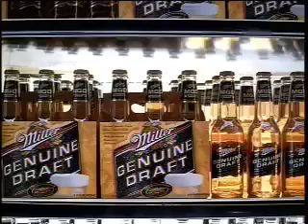Jeremy Brandt Commercial Reel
Check out a short compilation of some of the television commercials that Jeremy has been in over the past 4 years.